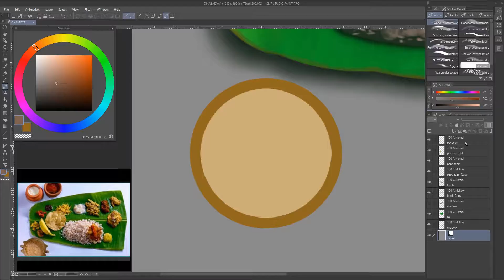Happy Onam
Onam Kerala's own celebration.